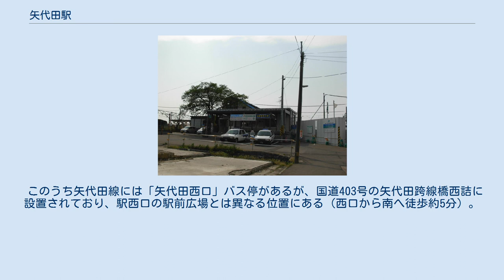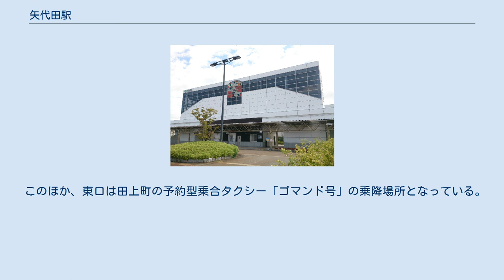矢代田駅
西口駅舎（2018年9月） 矢代田駅（やしろだえき）は、新潟県新潟市秋葉区矢代田にある、東日本旅客鉄道（JR東日本）信越本線の駅である。
 仮駅舎（2007年5月） 当駅は先代の駅舎が築90年以上となり、老朽化して手狭になっていたことに加え駅前広場が整備されていなかったこと、また駅西側の舟戸地区で宅地開発が進捗していた背景から、小須戸町時代から駅周辺整備が計画されていた。
 市町村合併後、新潟市とJR東日本新潟支社は2006年度から2010年度までの5箇年計画による「矢代田駅周辺地区都市再生整備計画」を策定し、この一環で橋上駅舎への改築事業が実施された。
 この改築工事は2006年12月に着工した。
改築にあたり、プレハブ造の仮駅舎を設置した上で旧駅舎を撤去。
さらに駅舎周辺が狭隘であることから一部の住宅を移転するなどして駅前広場の建設用地を確保した。
 また駅西側には橋上駅舎の地上部や駅前広場を設けるための用地が開発段階から確保されており、東西双方から建設工事が進められ、2008年6月14日より橋上駅舎および自由通路の仮供用を開始した。
 駅舎は2008年9月に竣工したが、駅前広場と周辺の市道などの整備が引き続き進められ、2010年夏に全面竣工した。
 駅舎の設計はジェイアール東日本建築設計事務所が、施工は第一建設工業が行った。
延面積は1,266.4m2。
 なお、整備事業は豊栄駅や亀田駅と同様に新潟市の合併建設計画に盛り込まれている。
 建て替え前（2004年7月） 相対式1面1線と島式1面2線を持つ地上駅で、番号の振り分けは現在の東口側から1番線、2・3番線となっており、2番線は待避や新潟方面への折り返し列車発着に使用されていた。
 その後、合理化のため2000年頃以降は、2番線は使用中止となり、当駅での待避・折り返しの設定は消滅（この代替策として、折り返し列車の運行区間は羽生田駅まで延伸された） 旧2番線は線路と架線を一部撤去した上で保線車両等の留置用となったが、ホームの振り分けは2番線を欠番としただけで従来通り1番線・3番線としていた。
2008年6月の現駅舎竣工に合わせて3番線を「2番線」とし、現在の振り分けとなった。
 単式ホーム2面2線を有する地上駅で、橋上駅舎を持つ。
 ジェイアール新潟ビジネスが受託する業務委託駅で、新津駅が管理する。
 2階コンコースには有人改札口とみどりの窓口（営業時間 7：10 - 17：10）・簡易Suica改札機・化粧室などが設置されている。
 （出典：JR東日本:駅構内図） コンコースに面して設けられた東西自由通路は新潟市と秋葉区建設課が管理しており、駅舎は自由通路に面する2階に設けられている。
 東口・西口双方の駅前広場はいずれも、自転車歩行者道部にシェルター（上屋）が架設されている。
双方ともロータリー内には深夜帯を除き、タクシーが常駐している。
ロータリーに接して駐輪場が設置されている。
東口駅前広場には周辺散策用のガイドマップが設置されている。
 駅前広場は2006年度（平成18年度）から、新潟市とJR東日本新潟支社が5箇年にわたり実施した「矢代田駅周辺地区都市再生整備計画」によって整備されたもので、西口側は2008年（平成20年）夏、東口側は2010年（平成22年）夏にそれぞれ全面竣工した。
 駅近くに新潟県立新津南高等学校が所在する。
同校へ通学する生徒に加え、市内中心部や新津中心部、加茂市方面などへ通学する生徒も多いことから、朝夕は高校生の通学利用が比較的多い駅である。
また秋葉区では当駅を小須戸地区の交通拠点として整備する意向を示しており、東口駅前広場の北側にパークアンドライド用の駐車場を設置している他、通勤通学者向けのシャトルバスを運行する社会実験を断続的に実施するなどといった施策を行っている事もあり、近年は通勤での利用者も増加傾向にある。
 なお、2000年度（平成12年度）以降の推移は以下のとおりである。
 駅は秋葉区小須戸に2つある市街地（詳細は秋葉区#小須戸地区を参照）のうち、東側の矢代田地域に位置している。
もうひとつの市街地であり、古くから在郷町として発展した「小須戸」は西に3kmほど離れている。
 東口側は古くからの矢代田地域の中心であり、南...